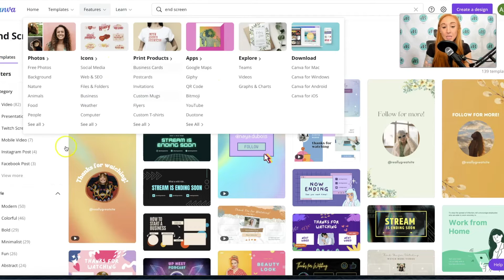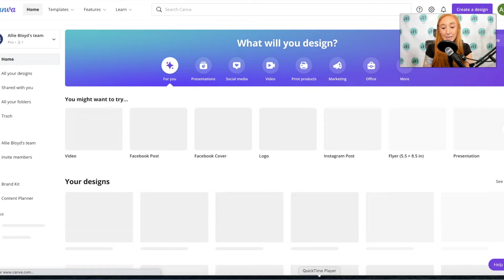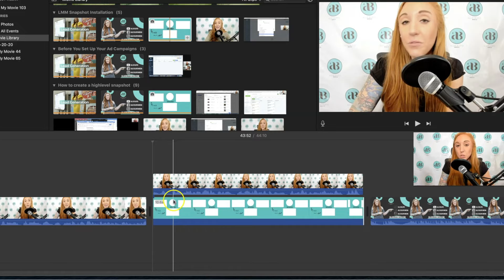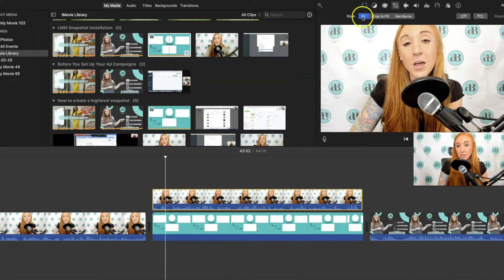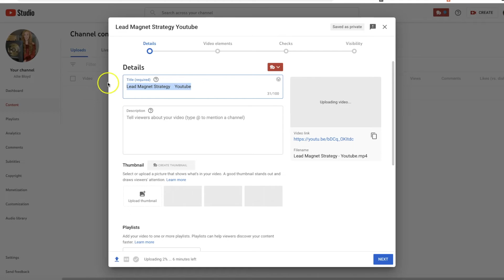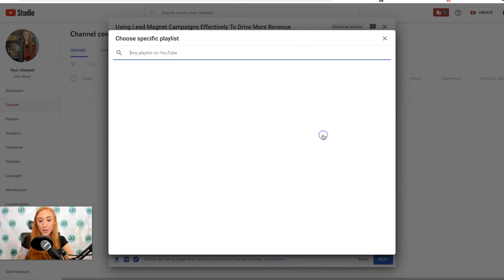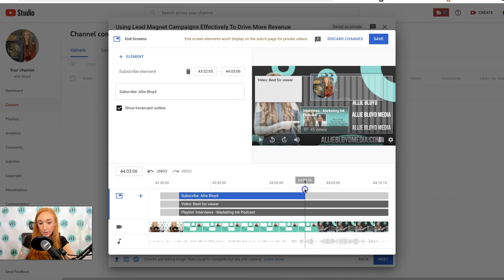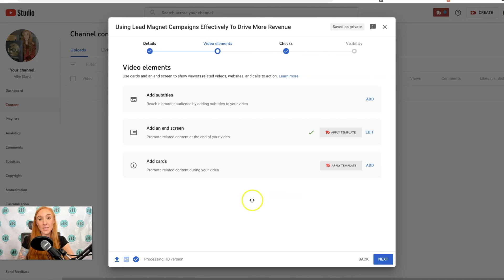Youtube End Screens in iMovie: How To Create, Edit and Add an End Screen To Youtube Videos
End screens in youtube will help you get more channel subscribers, more views, and increase your video search rankings on youtube. Creating and adding the end screen elements to your videos in iMovie is quick and easy when you follow this youtube end screen tutorial!

I used Canva to create my end screen template and iMovie to add it into the video itself, however, you can use other tools for design and video using this same end screen creation process.